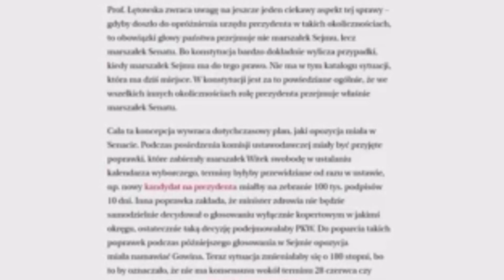PILNE! GRODZKI PRZEJMIE OBOWIĄZKI PREZYDENTA!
Opozycja balansuje na granicy prawa,nie cofnie się przed niczym,dążąc do realizacji własnego planu.